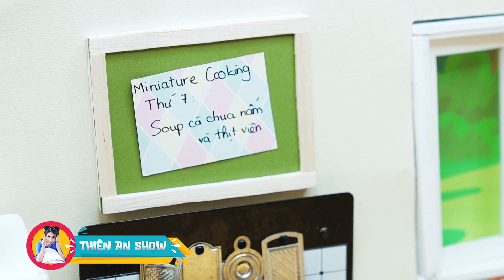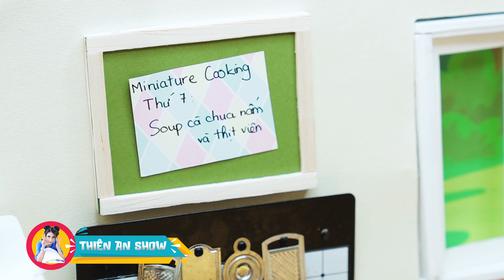Minifood Tomato soup with meatballs | ASMR COOKING KITCHEN SET | Thiên An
Hi Guys, If you like cooking Tomato Soup With Meatballs like this, please follow An!

Resources: flour, cornstarch, eggs, fresh milk, sugar, condensed milk, salt
Thien An created a channel because he liked to create miniature videos about Food, miniatures and handmade.

An got many troubles when filming, so please don’t re-up videos, poor An. If so, An will lose the motivation to make other videos.